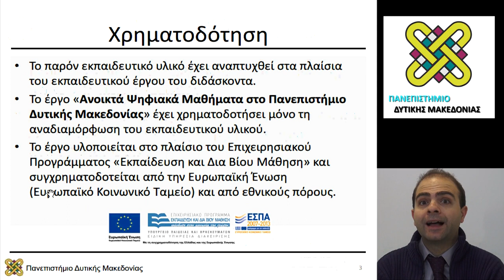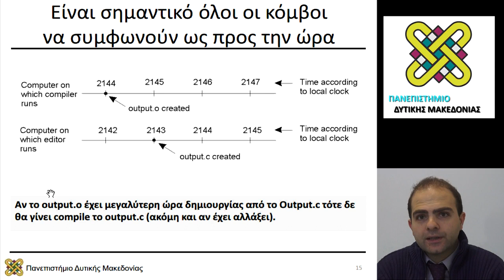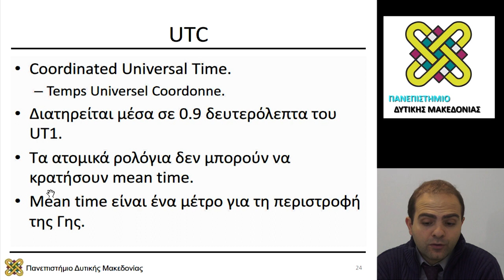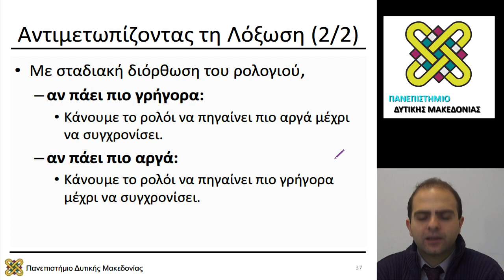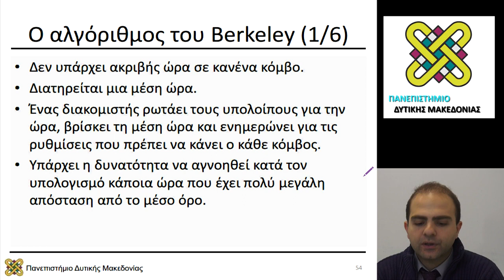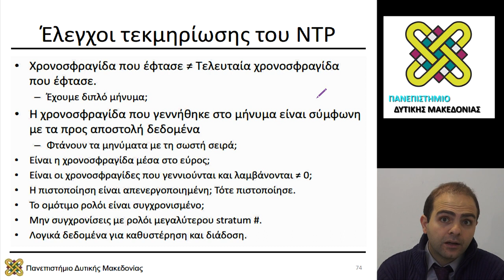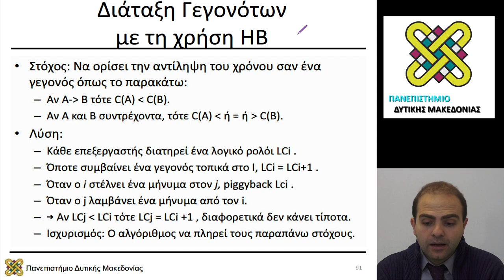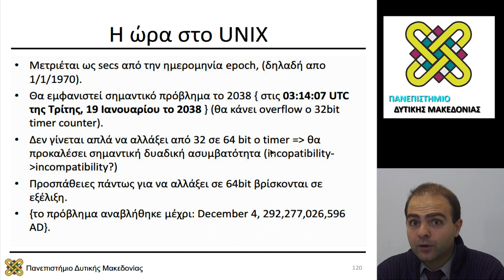Συστήματα Παράλληλης και Κατανεμημένης Επεξεργασίας, Διάλεξη 11 - Μηνάς Δασυγένης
Περιεχόμενα Ενότητας: Συγχρονισμός Ρολογιού